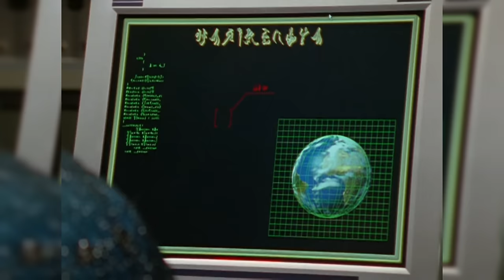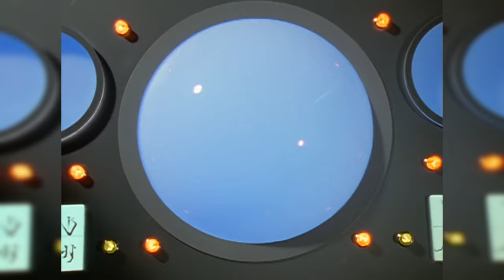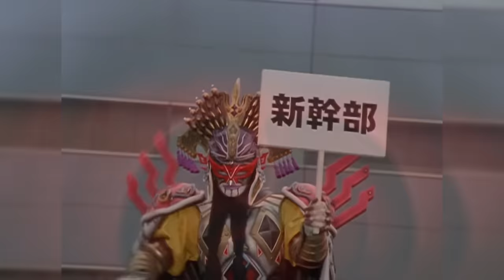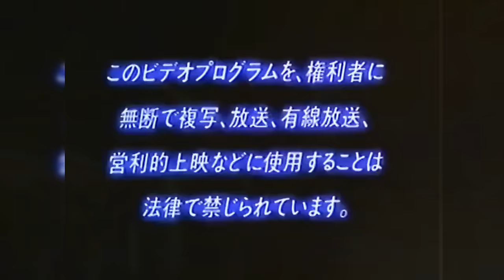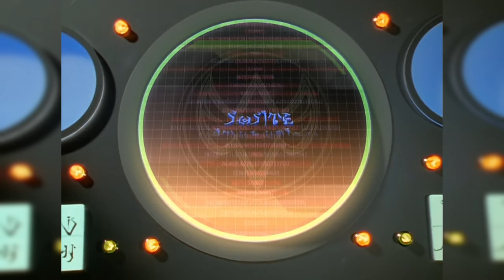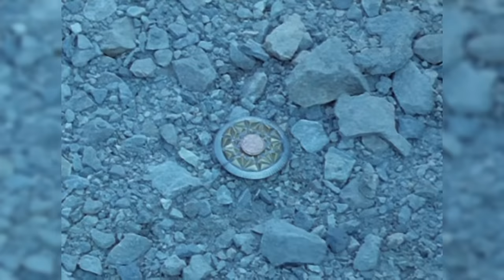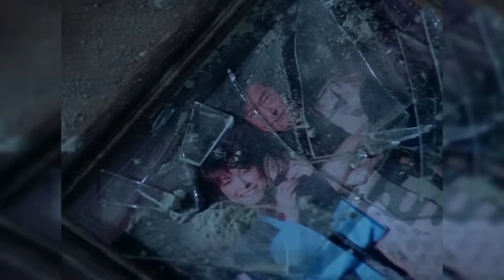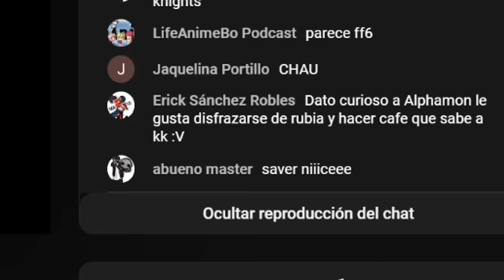La HISTORIA de NINPUU SENTAI HURRICANEGER ¿CÓMO TERMINA? RESUMEN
ENTÉRATE DE LA CRONOLOGÍA DE SUPER SENTAI, NINPUU SENTAI HURRICANEGER. Si quieres que resuma alguna serie házmelo saber 👇

CRÉDITOS DE LA ANIMACIÓN DE INTRO:
TOKUPIBEZ

Ninpu Sentai Hurricaneger ACTION MIX